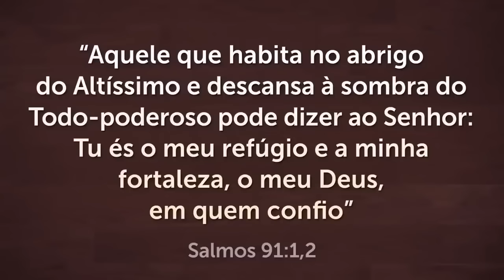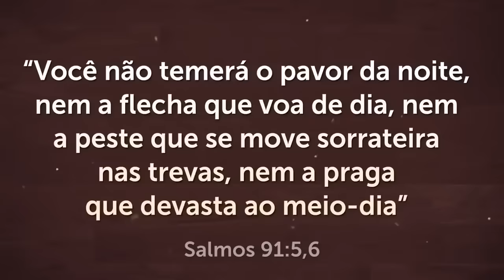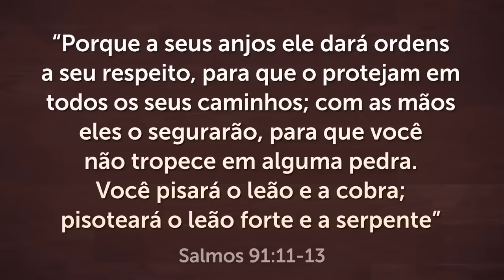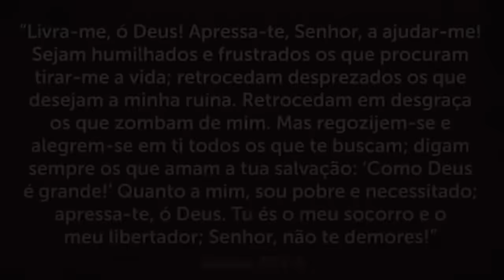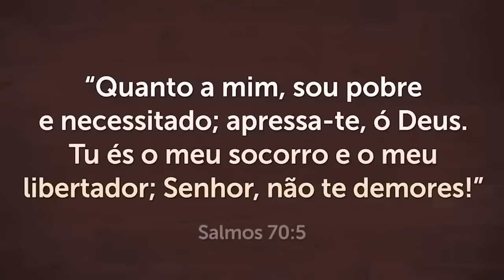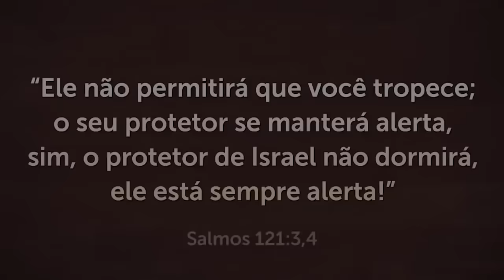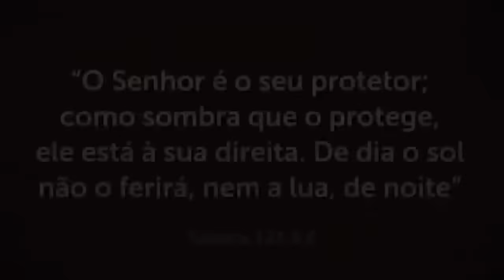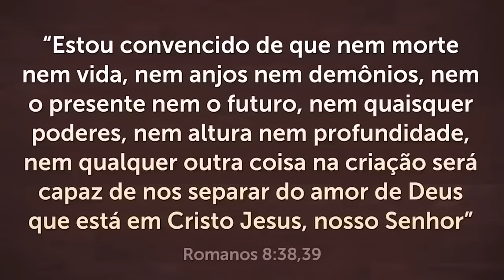PODEROSA ORAÇÃO DO SALMO 91 PARA QUEBRAR AS AMARRAS 🙏🏻